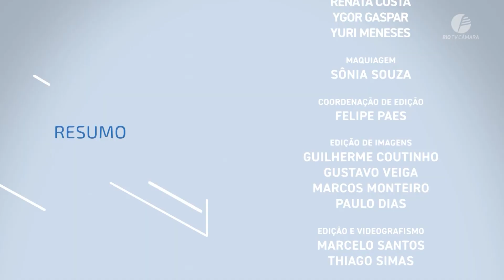Resumo da Semana: 20 a 24 de março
Todos os destaques do que aconteceu durante a semana na Câmara Municipal, em um resumo ágil e dinâmico. Resumo da Semana, sexta-feira, a partir das 20h.